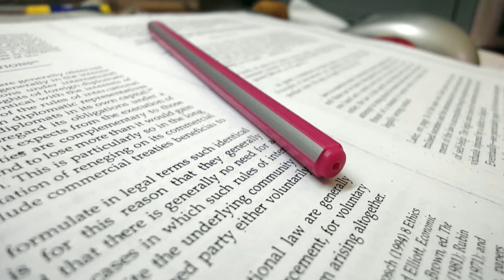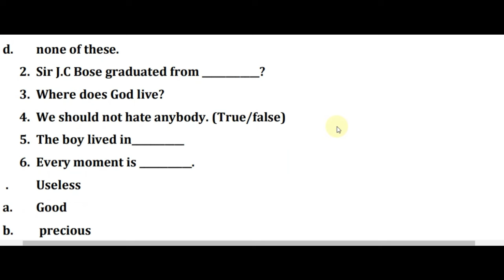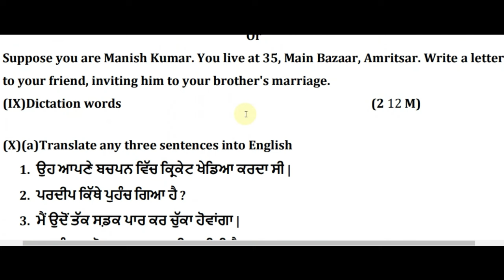9th class September paper English 2024 sample paper | PSEB 9th class English paper September 2024